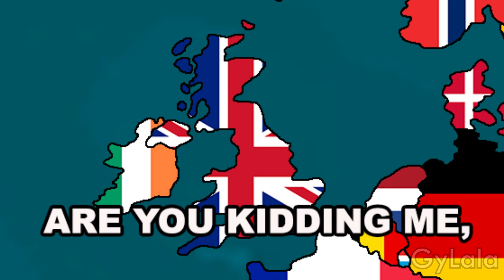GERMANY IN A NUTSHELL | Map Memes #1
Germany in a Nutshell Map memes

Dorris Day